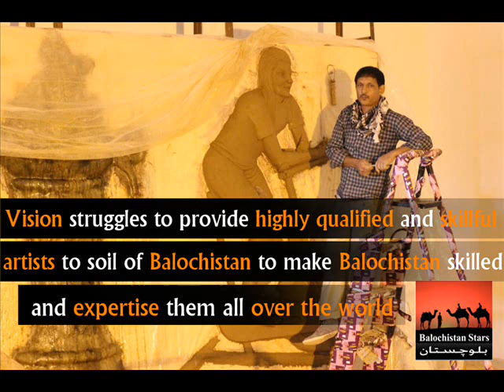Mr. Abdul Wahab Baloch BALOCHISTAN STARS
Today our article is on a highly Talented personality who belongs from the rich soil of Kalat, Balochistan. Mr. Wahab is a Sculpture and Painting Artist of Balochistan, Pakistan. Presented and waved the flag of his country in many Countries of the World.